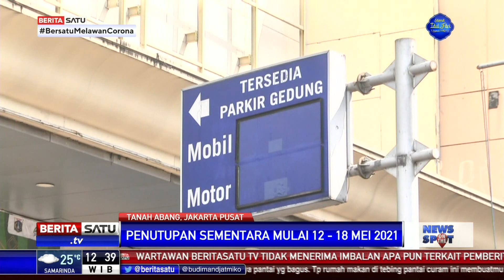Pasar Tanah Abang Tutup, Masih Ada Pedagang di Trotoar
Penutupan sementara Pasar Tanah Abang dilakukan Rabu (12/5) hari ini hingga 18 Mei 2021. Penutupan dilakukan untuk  pembersihan dan perawatan gedung. Penutupan Pasar Tanah Abang merupakan siklus tahunan yang biasa dilakukan pada Hari Raya Idulfitri. Menurut pengelola, dipastikan seluruh pedagang tidak akan berjualan selama sepekan. Sosialisasi penutupan telah dilakukan 7 hingga 10 hari sebelum Lebaran. Meski begitu, masih ada sejumlah pedagang yang berjualan di trotoar.